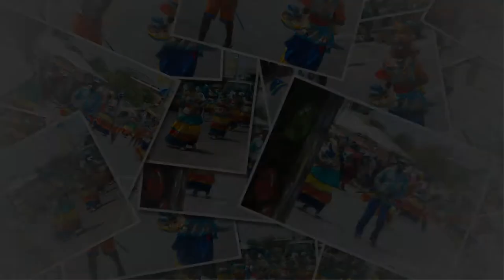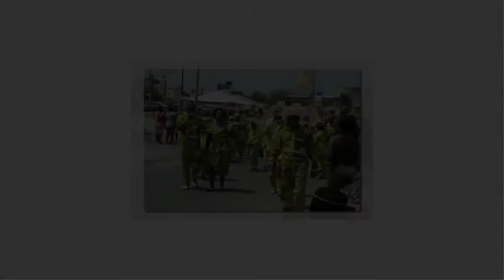Curacao Harvest Festival 2017 in Gasparitu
Event: Curacao Harvest festival also known as Marcha di Seu. Photos were taken in Gasparitu area on 23 April 2017
Photography: by Marina Dominicus and Michiel Dominicus

2. Salgre by Jimmy Fontanez